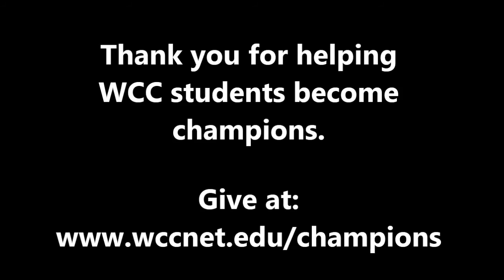Ian Little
Ian Little had a stable a career in the construction industry until the housing market collapsed. No longer able to make ends meet, he, his wife and their two small children had to move in with Ian's parents. Ian had to take himself in a different direction and decided he needed to get an education. With the help of a scholarship, he enrolled at WCC.